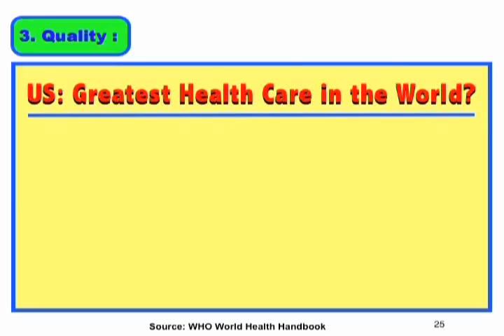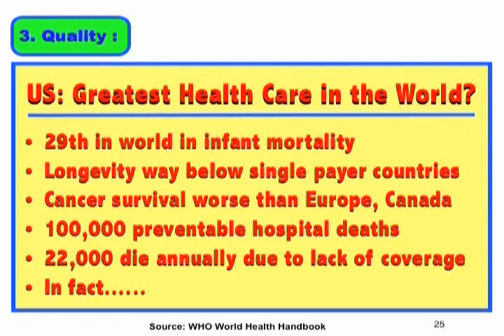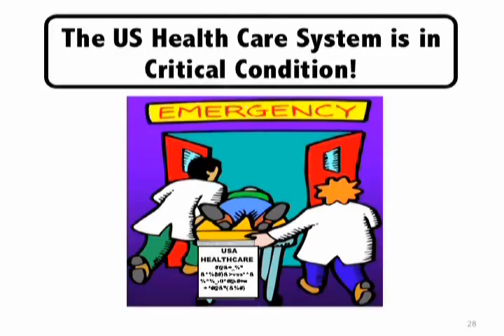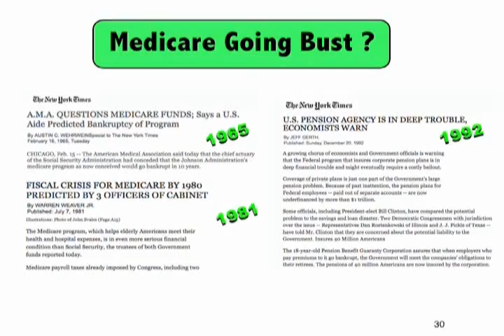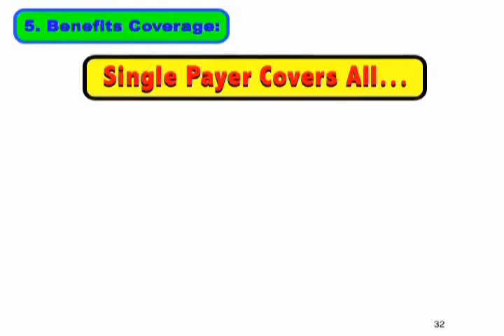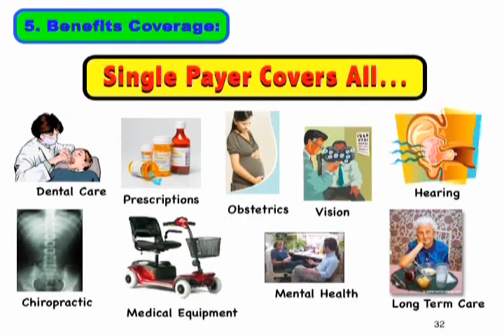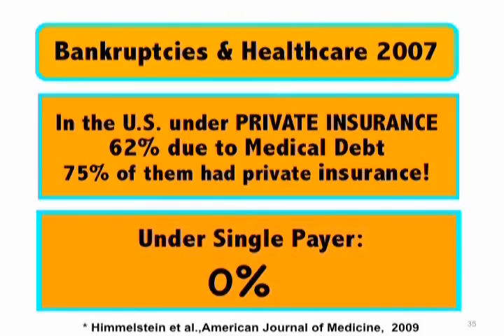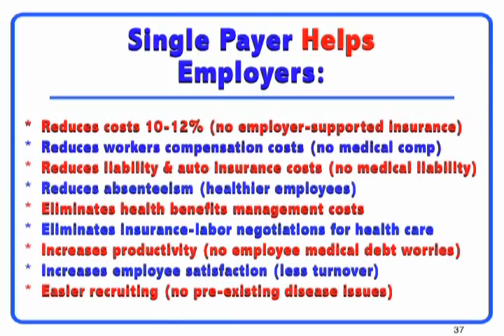Medicare For All Vs. For-Profit Health Insurance (3_4)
Uploaded by SinglePayerNowTucson on Oct 18, 2009
"Health Care Reform: Can We Make it Happen?" presented by Single Payer Now
PART 3
This dialogue-based video slideshow introduces the single-payer health insurance concept and explains why it is the best answer for health care reform in terms of affordability, accessibility, quality, choice, benefits coverage, and elimination of health care rationing

Part 3 discusses how the for-profit insurance model diminishes quality in health care, and why Single Payer increases access to health care and lowers costs

To learn more about Atlantic Financial Consulting you may visit their or contact Dallas L Alford IV, CPA directly at 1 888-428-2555 , Ext. 200.